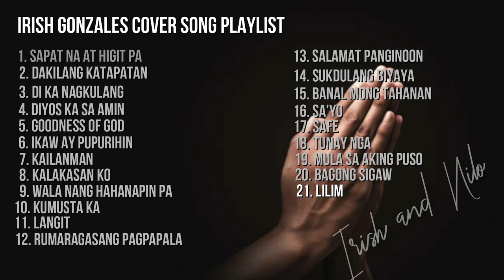Irish Gonzales Cover Song Playlist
Awit 138:1
Ako'y nagpapasalamat sa iyo, O Panginoon, ng aking buong puso;  sa harapan ng mga diyos ay aawit ako ng mga papuri sa iyo.

Vocals - Irish Gonzales
Instruments and Sound Mixing - Nilo Almero Jr.